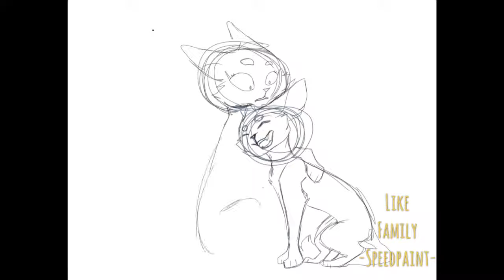Bluestar and Firepaw - Like Family - Speedpaint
I LOVE BLUESTAR AND FIREPAW AAAAAA
Program: Procreate
Editor: Splice
Song: It's your life- Frabcesca Battistelli